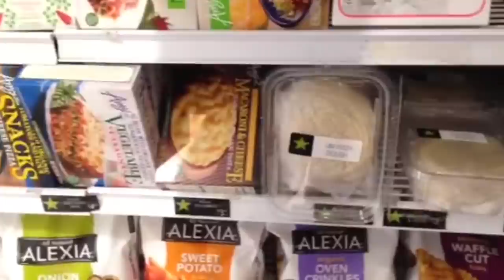5 Ways to Get Creative with Pizza Dough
1:28 Pretzel Bites

2:51 Crispy Flatbread Sandwich

4:45 Stuffed Sesame Pancakes

6:40 Pizza Pockets

8:37 Cinnamon Rolls

Pretzel Bites

Ingredients

Pizza Dough
Water
Baking Soda
Sea Salt
Butter

- Preheat oven at 425. Roll pizza dough into a log shape, cut into pieces and roll. In a pan boil water and baking soda. Once the water starts to bubble add dough balls and boil for 1 minute. Drain on a paper towel. Spray tin foil lined cookie sheet a put dough. Sprinkle the top of each piece with sea salt. Bake at 425 for 10-15 minutes. Brush with melted butter and enjoy!

Crispy Flatbread Sandwich

Ingredients

Pizza Dough
Lettuce
Creamy Dressing
Deli Meat
Hot Sauce
Cheese
Onion

- Chop lettuce and mix in a bowl with creamy dressing. Flatten out a piece of pizza dough. Chop and fry deli meat in a pan with hot sauce. Then fry the pizza dough in a pan on both sides, top with cheese and let it melt. Add spicy deli meal, sliced onions, lettuce and fold over.

Stuffed Sesame Pancakes

Ingredients

Sesame Pancake

Pizza Dough
Soy Sauce
Sesame Seeds

"Stuffing"

Sausage
Soy Sauce
Honey
Sesame Seeds
Carrot
Cucumber
Spicy Mayo
Scallions

- Roll pizza dough till flat, and poke holes. Brush with soy sauce and cover with sesame seeds. Fry on low heat for 20 minutes, flipping ever 5 minutes. Brush the other side with soy sauce and cover with sesame seeds as well. Fry some sausage, add soy sauce, honey, and sesame seeds, caramelize. Cut open sesame pancake and add carrots, cucumber, sausage, spicy mayo and scallions. Close the sandwich and eat!

Pizza Pockets

Ingredients

Pizza Pocket

Pizza Dough
Tomato Sauce
Mozzarella
Pepperoni
Basil

Garlic Butter

Butter
Garlic

- Preheat oven to 425. Roll out pizza dough till flat. Scoop tomato sauce onto half of the dough in sections. Top the sauce with a piece of mozzarella, pepperoni, and basil. Fold over the other half of the dough. Cut into sections (like ravioli). Seal the edges with a fork. Drizzle a cookie sheet with olive oil, and add pizza pockets. Bake at 425 for 10 minutes. Melt butter and crushed garlic in microwave for 1 minutes. Brush pizza pockets with garlic butter and return to oven for 5 minutes. Brush with garlic butter again and enjoy.

Cinnamon Rolls

Ingredients

Dough

Pizza Dough
Flour

Filling

Butter
Brown Sugar
Cinnamon
Chopped Nuts (Any kind)
Raisins

Glaze

Cream Cheese
Powdered Sugar
Cinnamon
Milk

- Preheat oven to 400. Flour your surface, and roll pizza dough till flat. In a bowl melt butter, add brown sugar and cinnamon and mix together. Rub filling onto pizza dough, add chopped nuts, raisins, and roll! Cut into pieces. Spray oven safe dish and place rolls. Back at 400 for 15 minutes. To make the glaze mix cream cheese, powdered sugar, and cinnamon. Add a splash of milk and mix again. Top your hot Cinnamon Rolls with your glaze!

All music provides by the Youtube Catalogue (specifically from the Otis McDonald collection)